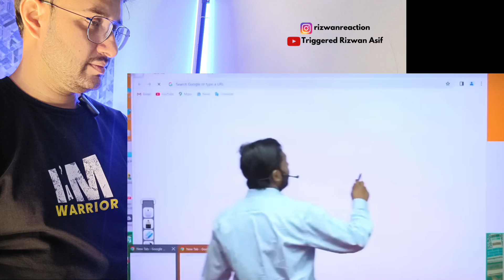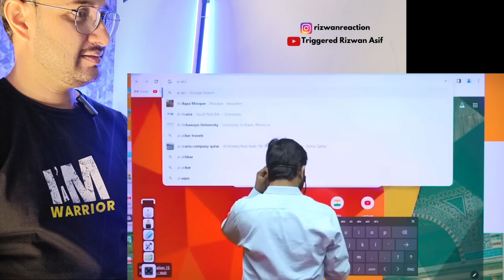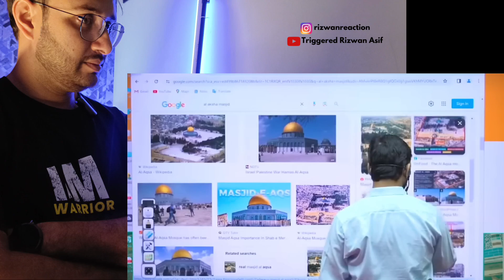Hidden secret of Al Aqsa Masjid | Khan Sir | Reaction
ID: rizwan_reaction
Note: All the images and videos in this video belong to respected owners, not me.